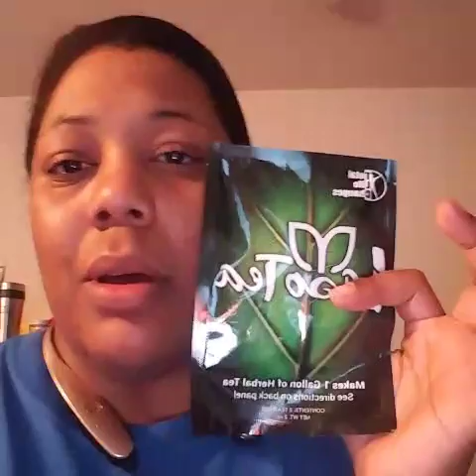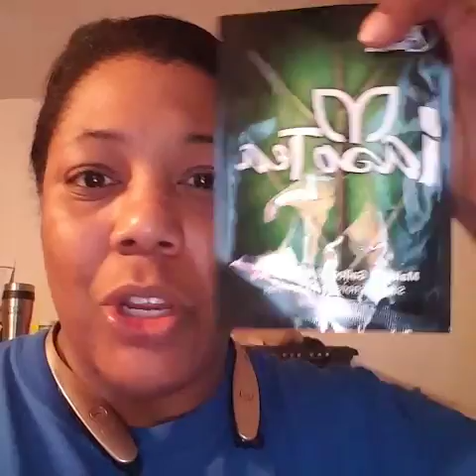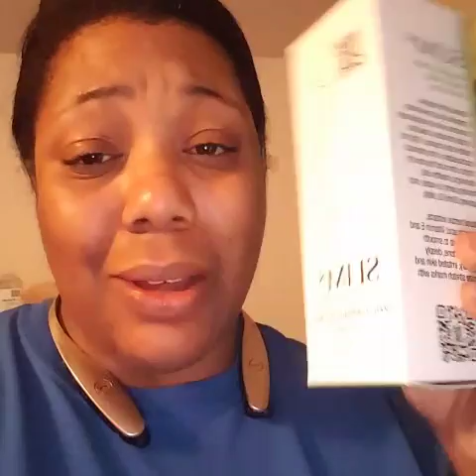Power of a conversation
TLC-retail